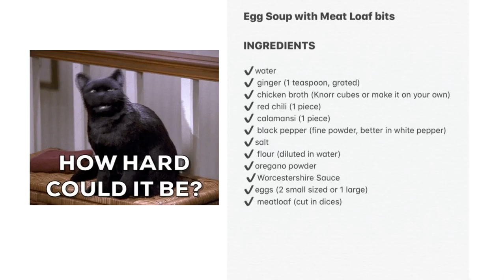Easy Egg Soup with Meat Loaf Bits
This one’s a quickly made soup perfect for this cold and rainy season or best to pair with fried dishes! Its ingredients are super easy to find and no sweat on the steps.

No plans of documenting it initially or even uploading it here but hey, why not?  Let’s share each other’s interest and passion and exhange  good recipes! ♥️

Brands used (alter as you please) :
▪️Meat Loaf- CDO classic
▪️Worcestershire Sauce- Mother’s Best
▪️Chicken Broth Cube - Knorr

Extro Song: Jim Yosef - Firefly by NCS Music
Inshot Classic Song : Goodtime 02